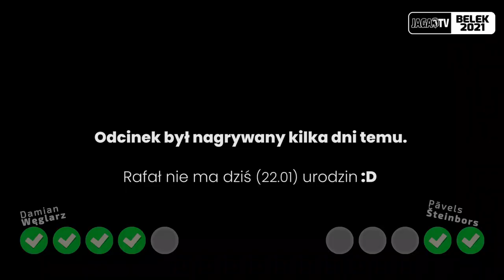[Jaga w Belek 2021] Jaga Quiz- Kim jestem? Pavels Steinbors vs Damian Węglarz